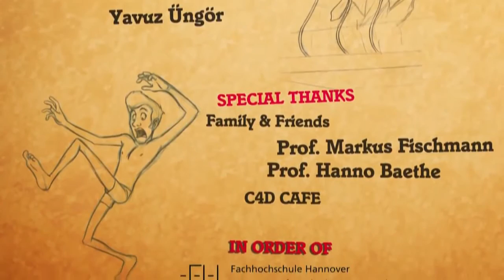Animation | ABC | Cato on | Bangla Natok | DBangla TV | Fun Show